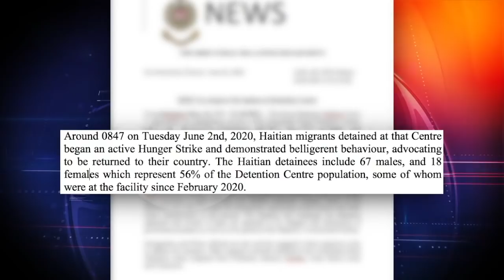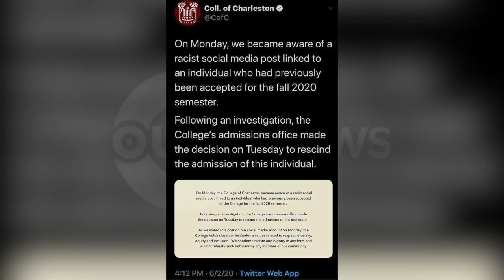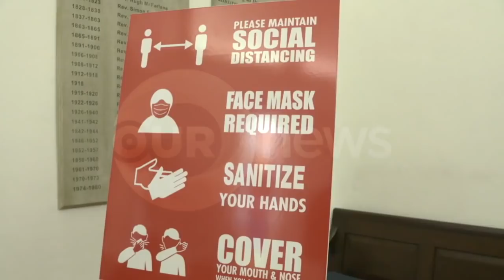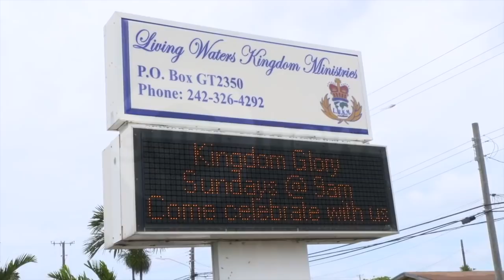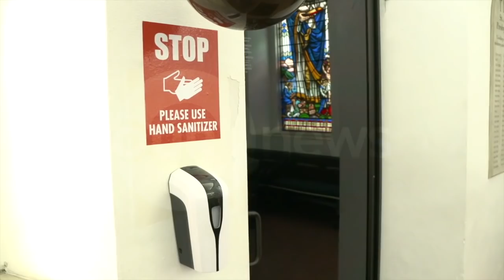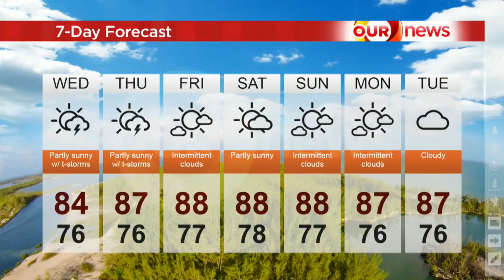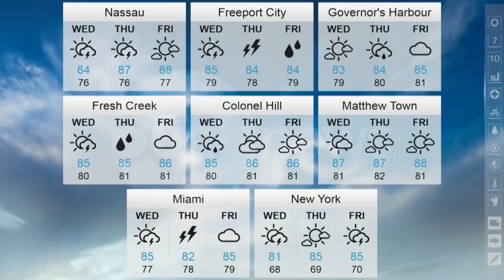730PM OUR NEWS JUNE 3RD 2020